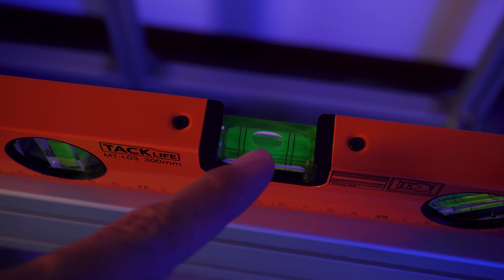É arrivata la VASCA e la SUMP Animal’s House!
Finalmente la nuova vasca è arrivata, livelliamo il mobile e prepariamo tutto per ospitarla al meglio!
Verniciamo anche i vetri della sump!
👇Leggi anche qui sotto!👇

Link ai prodotti del video👇

Vernice Acrilica NERA
Vernice Acrilica BIANCA
Vernice Acrilica ROSSO FLUO

🤳 Mi trovi anche su Instagram @REEFPIZZA
Vuoi scrivermi? Per qualsiasi cosa puoi mandare un email 👇

Link utili per l'acquisto su Amazon 👇
🛒Pompa di Ritorno
🛒Contenitori Balling
🛒Resine Anti Silicati
🛒Iodio Sicce
🛒Mangime in Fiocchi Vitalis
🛒Test PO4 Pro Tropic Marin
🛒Lenti ARKA per foto
🛒Colla Coralli Tunze
🛒Magnete vetri Pico Tunze